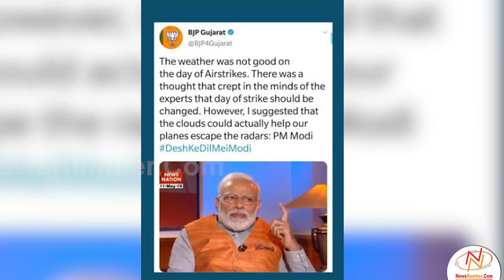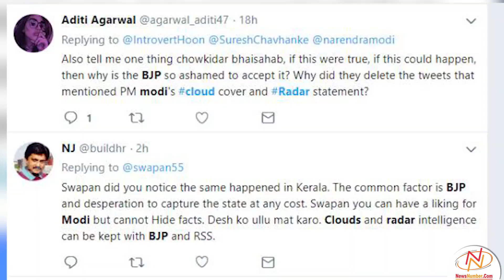Modi ਕੋਲ 1988 ਚ' Digital Camera ਕਿਵੇਂ ਆ ਗਿਆ॥ Modi ਦਾ Scientific formula॥Anmol Sarao